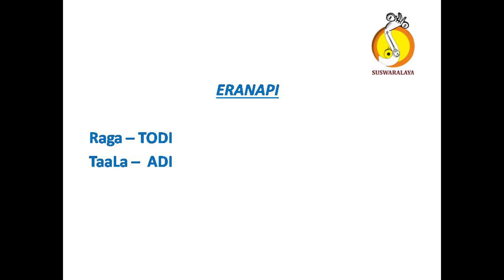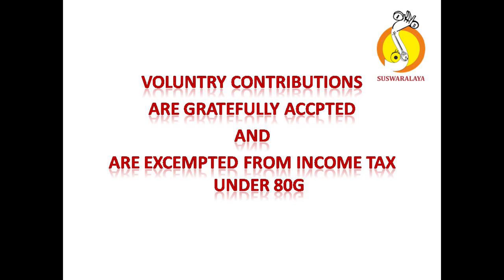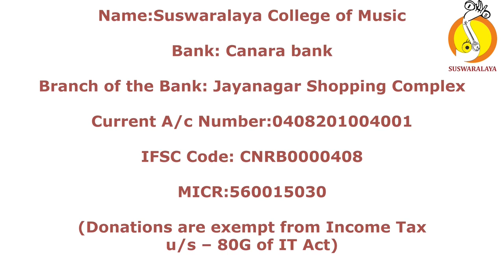1 ERANAPAI THODI ADI VARNA